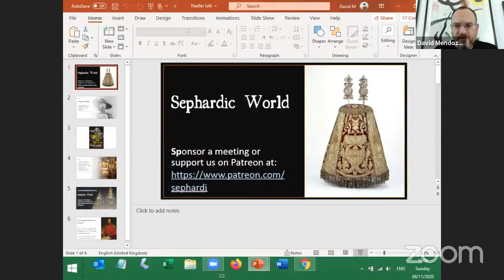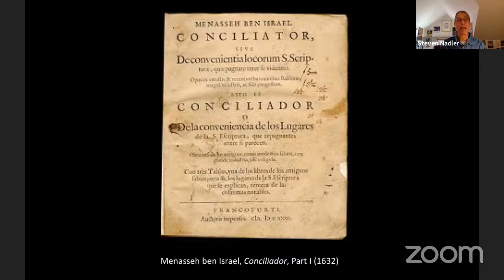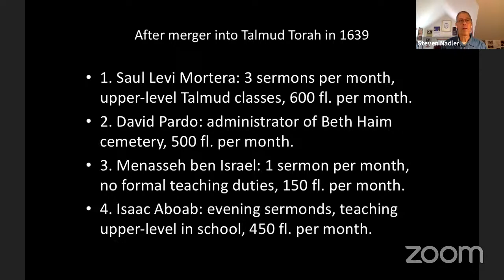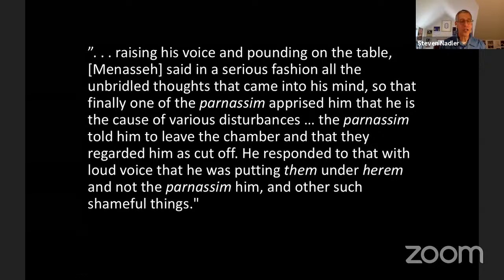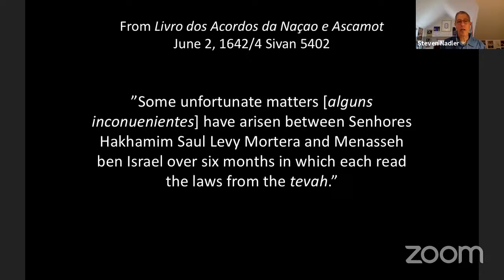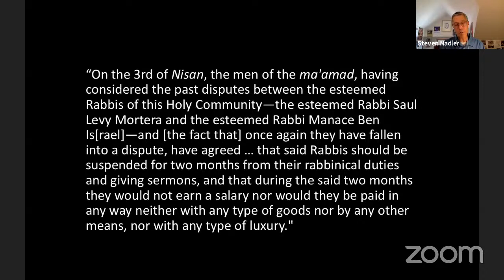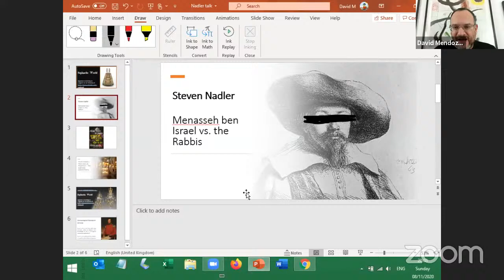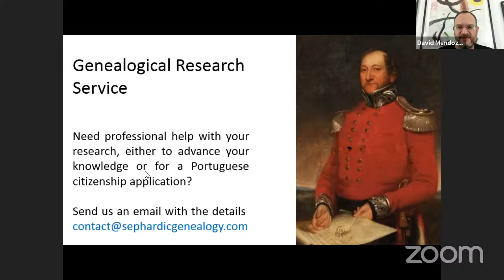Menasseh ben Israel vs. The Rabbis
Do you think conflicts within Jewish communities are something new? It is possible that the re-admission of Jews to England was a consequence of a squabble between Amsterdam's leading rabbis.

With the merger of the three original Amsterdam Sephardic communities, the city found itself with four rabbis. All of them were strong characters. Inevitably, there were disputes over who had religious authority and who should be paid the most.

It is possible that Menasseh's trip to London, and the establishment of a Jewish community there, partly had its roots in his differences with Saul Levi Morteira, Isaac Aboab, David Pardo.
Steven Nadler, is Professor of Philosophy and of Jewish Studies at the University of Wisconsin-Madison. His research focuses on philosophy in the seventeenth century. He has written extensively on Descartes and Cartesianism, Spinoza, and Leibniz. He also works on medieval and early modern Jewish philosophy. His publications include biographies of Spinoza and Menasseh ben Israel.